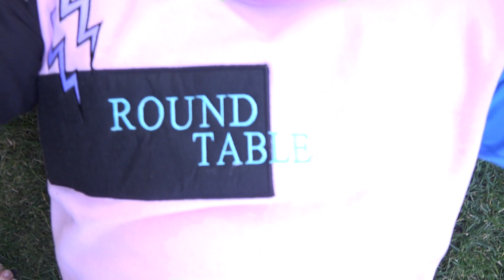BTS (방탄소년단) 'Old Town Road' Live Performance with Lil Nas X and more @ GRAMMYS 2020 Reaction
BTS (방탄소년단) 'Old Town Road' Live Performance with Lil Nas X and more @ GRAMMYS 2020